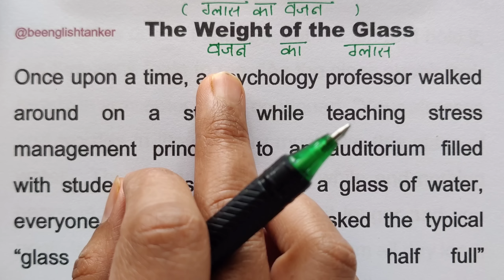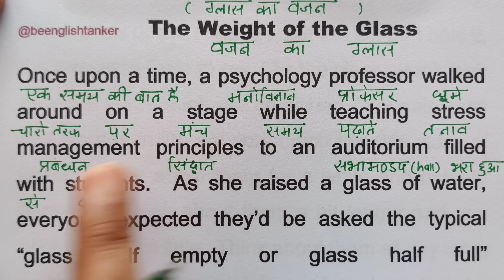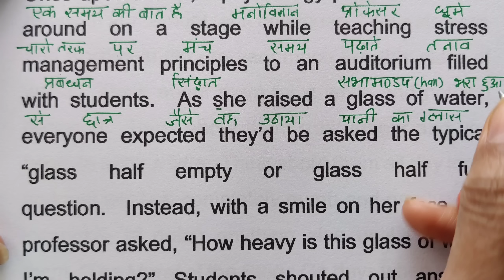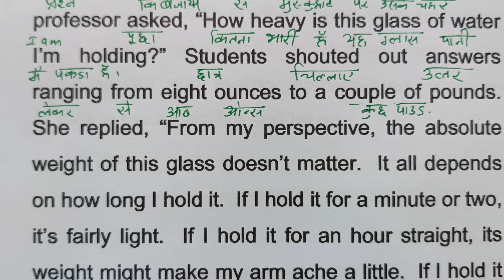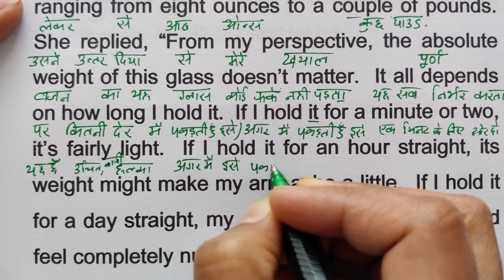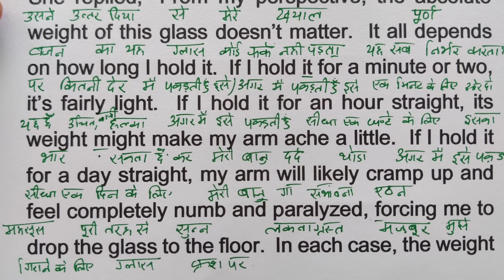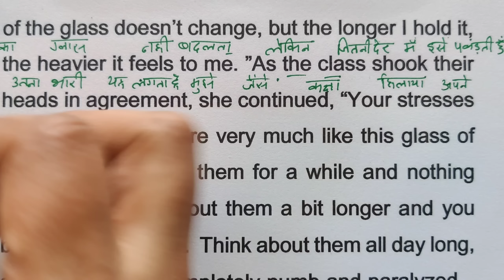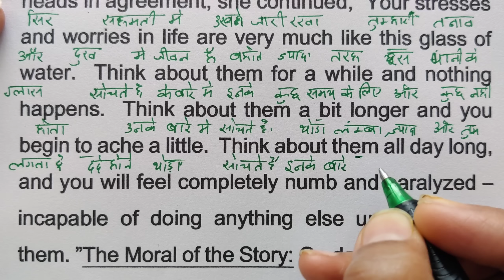शुरुआत से इंग्लिश पढ़ना कैसे सीखें / zero से इंग्लिश बोलना कैसे सीखें / story translation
englishpadhnakaisesikhe
English practice,
daily English,
tenses
learn tenses
book reading